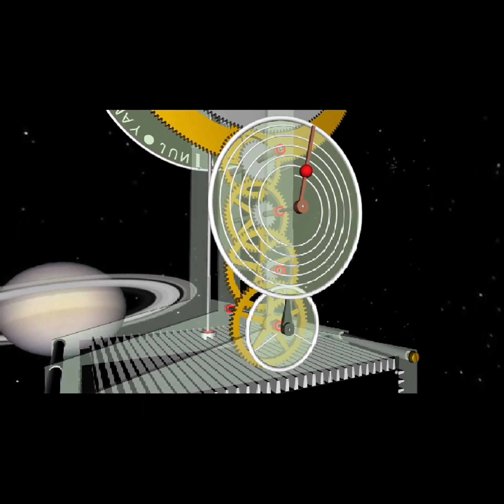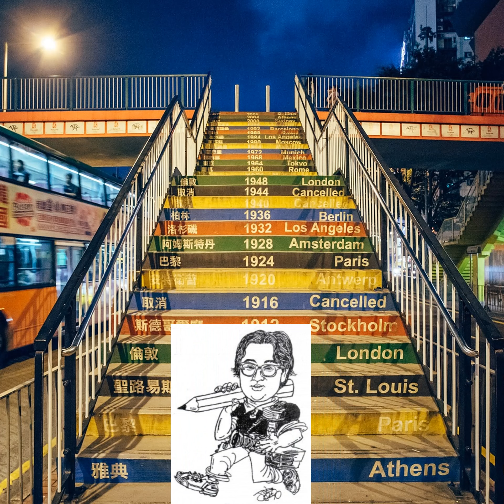承先啟後-正是時候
2021年8月4日

現年41歲，正是轉身成為前輩交接任務後起的時候。
8月3日在日本東京奧運會現場，美國隊以95比81擊敗西班牙，阿根廷以59比97不敵澳大利亞，決定最後四強名單為美國、澳大利亞、法國和斯洛維尼亞。剛於7月6日年滿41歲的西班牙中鋒大蓋索(Pau Gasol)，以及在4月30日慶祝41歲的生日的阿根廷隊大前鋒斯科拉(Luis Alberto Scola Balvoa)，不約而同宣布從此由國家隊退休。
在阿根廷首都出生的斯科拉，前往日本東京之前，就醞釀高掛球鞋由國家隊退役；6日出戰澳大利亞，果然成為他最後一次代表阿根廷上場，雖然當時現場沒有球迷，他的隊友、教練、對手和在場者，都以持久、熱烈的掌聲向他致敬。他說「是我們出新秀入的時候了」 (It’s time for new faces to come. It’s our time to go.)。
阿根廷曾經於2004年8月28日在希臘雅典，以84比69擊敗義大利，獲得第28屆夏季奧運會男子籃球項目金牌，斯科拉在關鍵時刻得到25分和11個籃板球，因此形成阿根廷男籃「黃金世代」(Golden Generation)。他從1995年開始代表阿根廷參加國際比賽，是「黃金世代」球員之中最後一名退役者。他除了在雅典摘金之外，還在第29屆中國北京夏季奧運會男子籃球項目獲得銅牌，以及在2002年和2019年國際籃協世界盃比賽榮獲銀牌。
斯科拉身高206公分(6呎9吋)，職司大前鋒，從2007年10月30日(27歲)起加盟美加地區職籃休士頓火箭隊，連續3個球季都是82場次全勤，直到2017年2月13日(36歲)由布魯克林籃網隊 退休，在北美職籃天地代表5支球隊共出賽10個球季743場比賽，場均得到12分和6.7個籃板球。
美國隊在6日戰勝西班牙隊，連續5次成為西班牙衝擊金牌的攔路虎，也意味著蓋索兄弟從此告別國家隊。兩人對於職業籃球生涯各自另有規劃，身高213公分(7呎) 的大蓋索，代表西班牙在3項主要國際比賽之中獲獎11次，包括榮獲2008年和2012年奧運會男籃項目銀牌，以及獲得2016年年巴西里約奧運會銅牌。此外，西班牙隊曾經在2009年，2011年和2015年歐洲籃球錦標賽 (EuroBasket)，以及2006年國際籃協世界盃封王。
他從2001年11月1日(21歲)起加盟美國職籃曼斐斯灰熊隊，直到2018年11月4日(38歲)由密爾瓦基公鹿隊退休，在職籃天地代表5支球隊共出賽18個球季1226場比賽，場均得到17分和9.2個籃板球，6次當選全明星，2次榮獲年度總冠軍。
小蓋索(Marc Gasol)身高211公分(6呎11吋)，代表西班牙在主要國際比賽之中獲獎9次，包括西班牙隊曾經在2009年和2011年於歐洲籃球錦標賽(EuroBasket)奪冠，以及2006年和2019年國際籃協世界盃封王。他年滿36歲，是洛杉磯湖人隊現役中鋒，本球季場均得到5分和4.1個籃板球，曾經3次當選全明星，1次榮獲過年度總冠軍。